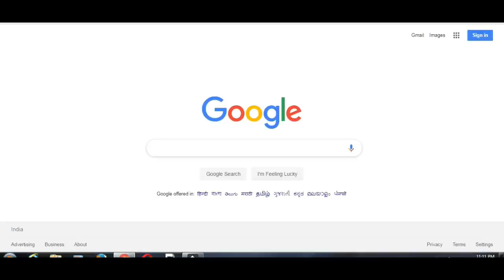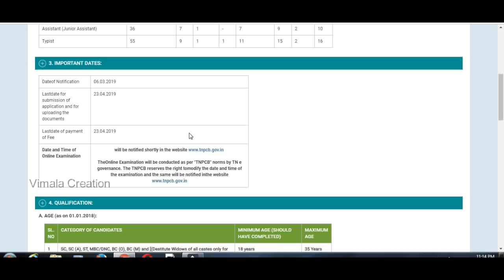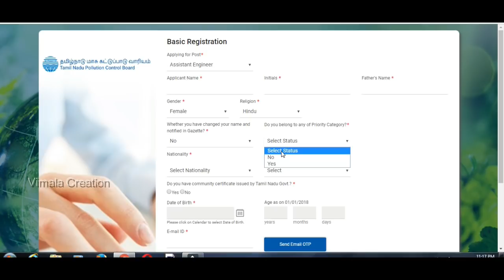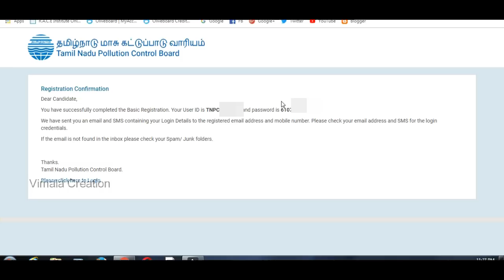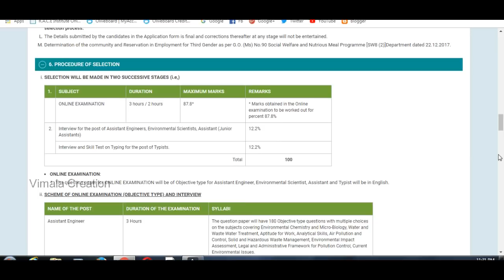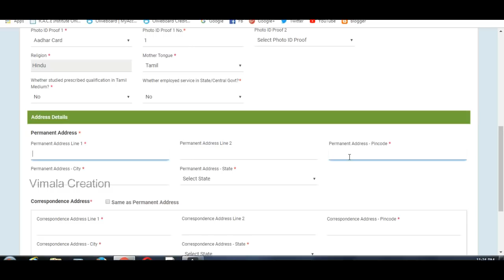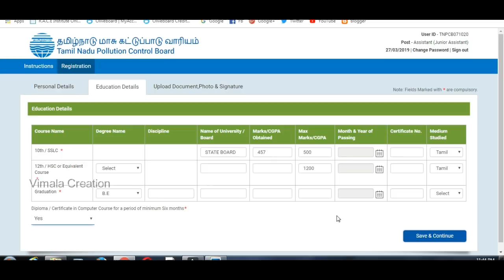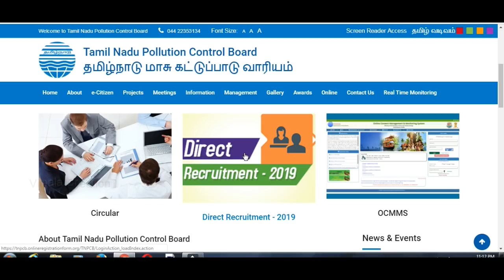How to apply TNPCB Exam | Step by Step Application Process